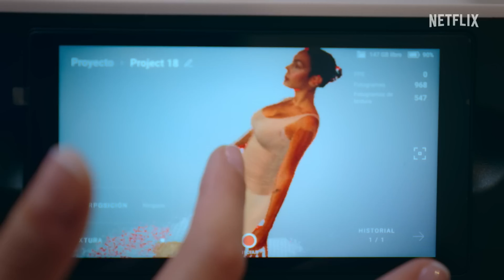I AM GEORGINA: Season 2 - Official Trailer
È uscito il trailer di "IAmGeorginaseason2 ", la serie è disponibile solo su netflix .

Tappeti rossi, viaggi nel jet, amore, famiglia, borse, cibo iberico da mangiare... Georgina Rodriguez è tornata con TUTTO.

Trama della serie:
Con oltre 28 milioni di follower su Instagram, GeorginaRodríguez è modella, madre, influencer, donna d'affari, ballerina e compagna di CristianoRonaldo , per citare solo alcuni dei suoi tanti ruoli.

I am Georgina è un ritratto commovente e profondo della donna dietro alle copertine delle riviste, alle foto, alle storie e ai titoli di giornale a caratteri cubitali. I am Georgina svelerà tutti i lati della sua vita, da quelli pubblici e ben conosciuti agli aspetti più personali. Ci caleremo con lei nella sua vita quotidiana, nella maternità, nelle relazioni, nei viaggi e nelle feste... per conoscere la vera Georgina Rodríguez.